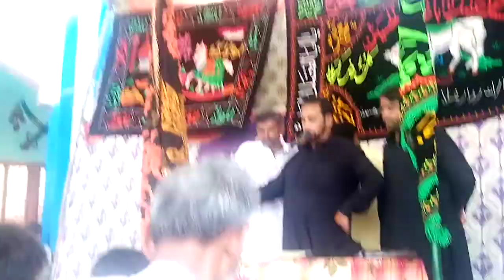zakir zawar haji ali abbas Chandio 03337266764(2)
zakir zawar haji ali abbas Chandio